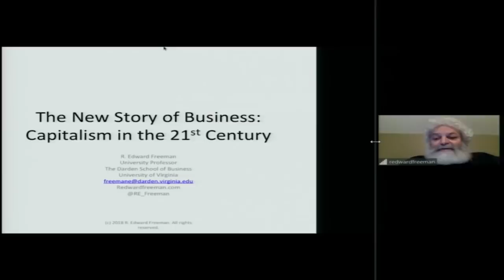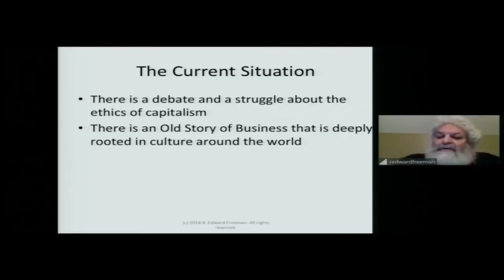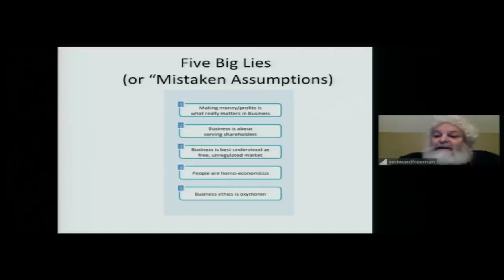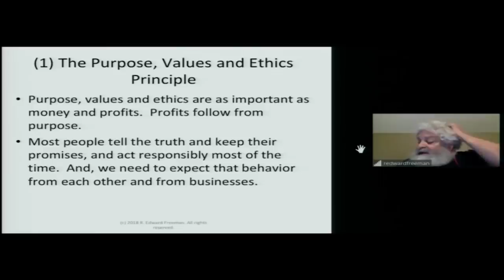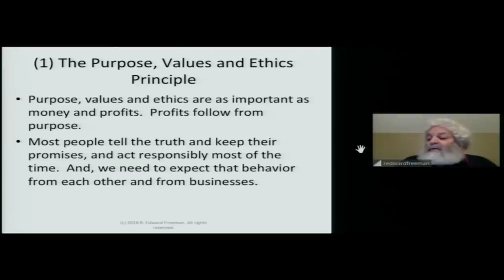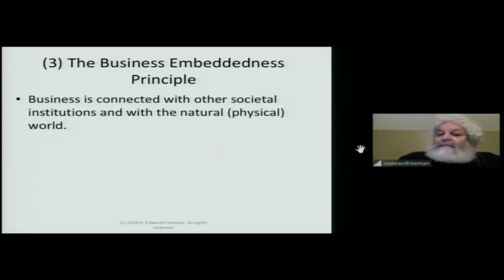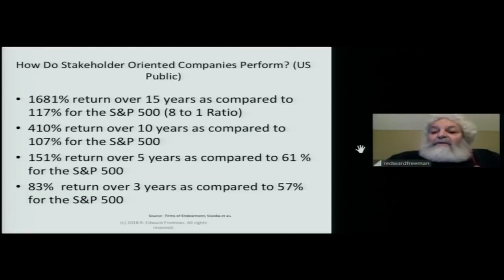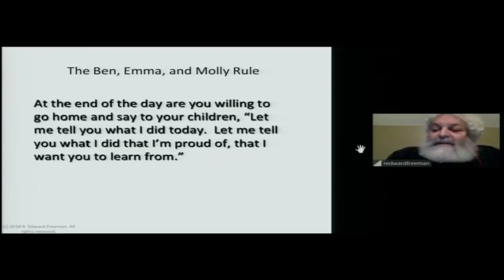The New Story of Business: Capitalism in the 21st Century ( by Ed Freeman )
The New Story of Business: Capitalism in the 21st Century

A quiet revolution is sweeping the business landscape. The old story of business is slowly changing. There are many suggestions for a more human centered version of capitalism, such as conscious capitalism, inclusive capitalism, impact investing, socially responsible investing, etc. And there is renewed interest around the world in older ideas such as corporate social responsibility and sustainability. However these changes settle out, there are a number of key principles that are important. This lecture will focus on these principles that undergird this new story of business that is emerging. The principles include the importance of purpose, values and ethics, stakeholders, a more robust understanding of business as embedded in society, and a more complex idea of the human beings who are engaged in business.